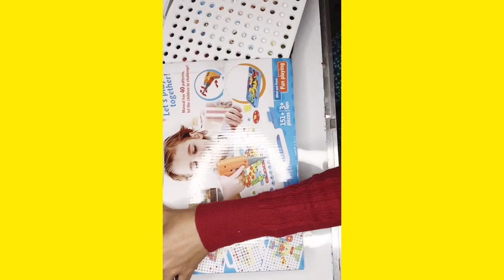Creative magic panel, build & design mosaic puzzle , let’s play together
Toy in the video is: creative magic panel build and design mosaic puzzle

Welcome to little monkeys channel
We review toys